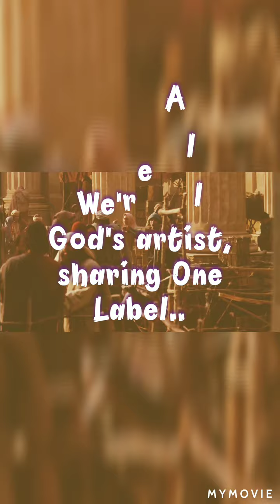Be Like Jesus - LosTemp ft Elijah G